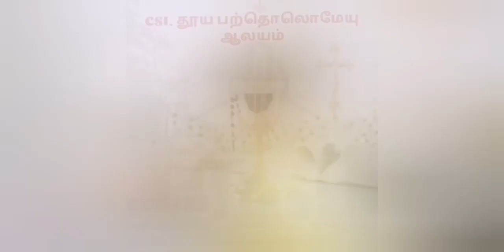CSI தூய பந்தொலொமேயு ஆலயம், திடப்படுத்துதல் வழிபாடு அழைப்பிதல்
Watch live on our Youtube channel